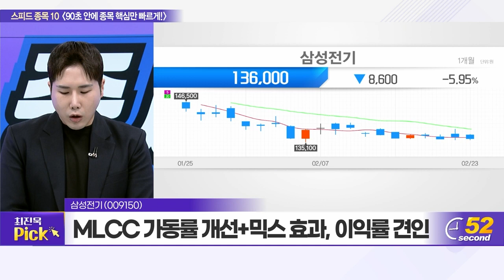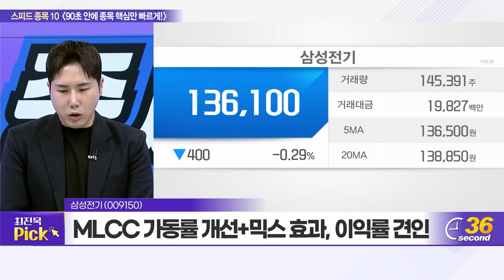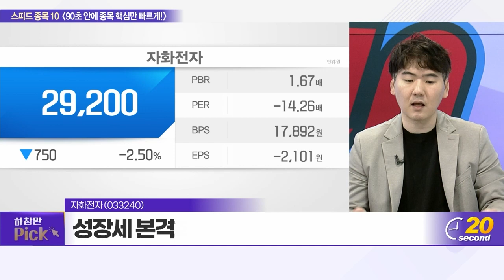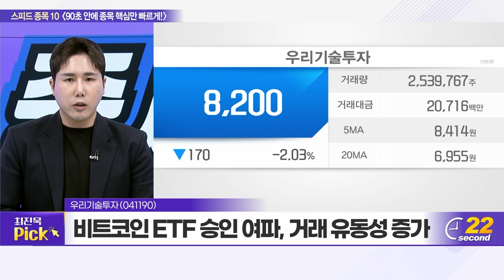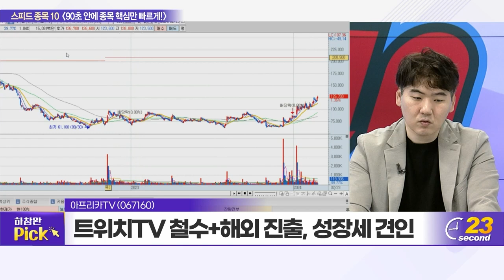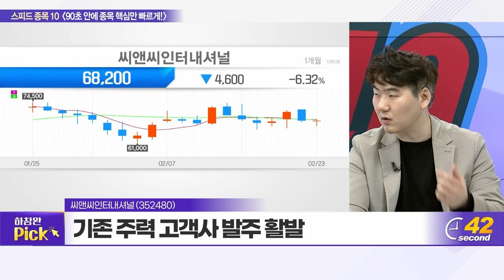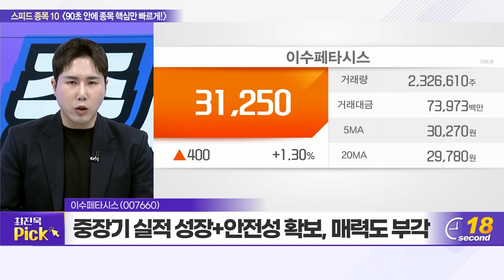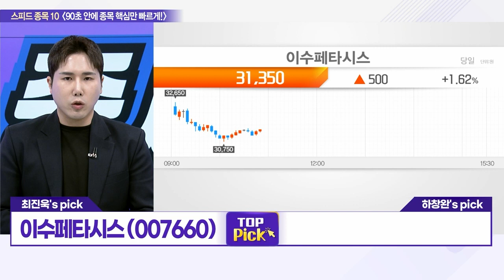삼성전기, 제우스, 레인보우로보틱스, 자화전자, 우리기술투자, 아프리카TV, 셀바스AI, 씨앤씨인터내셔널, 이수페타시스, 클래시스_스피드 종목 10 (20240223)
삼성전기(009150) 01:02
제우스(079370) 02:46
레인보우로보틱스(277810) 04:28
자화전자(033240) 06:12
우리기술투자(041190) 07:49
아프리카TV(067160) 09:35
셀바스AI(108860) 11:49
씨앤씨인터내셔널(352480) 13:49
이수페타시스(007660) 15:27
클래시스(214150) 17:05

이수페타시스(007660): 최진욱의 TOP PICK
- 우호적인 업황 진입 실적 성장 기대
- AI 실질적 수혜 가능성 유효
- 중장기 실적 성장+안전성 확보, 매력도 부각

클래시스(214150): 하창완의 TOP PICK
- 지난해 4분기 실적 기대치 하회
- 슈링크 유니버스 분기 최대 수출액 경신
- 해외 고객 및 매출 꾸준한 증가세